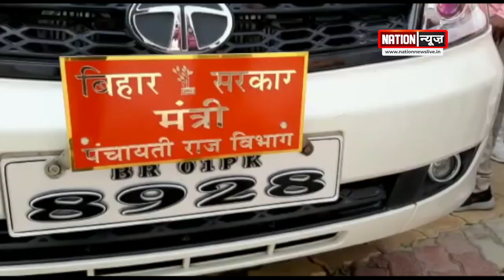BIHAR/JHARKHAND की तमाम बड़ी खबरें, WATCH VIDEO